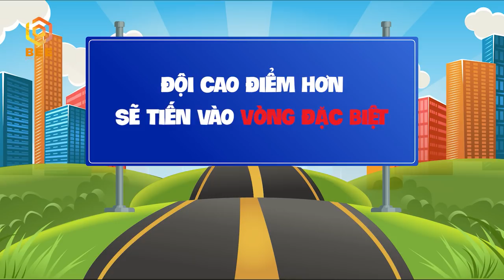Về Nhà Đi Anh Tập 8 | Chị chị em em - Đỗ Phú Quí ĐẤU ĐÁ cùng Lưu Hiền Trinh và cái kết đắng 😅